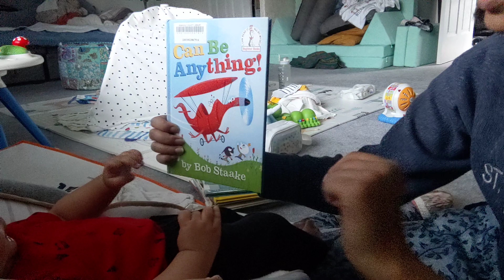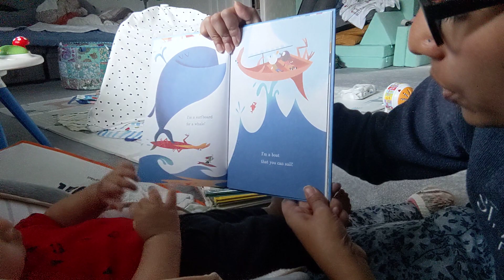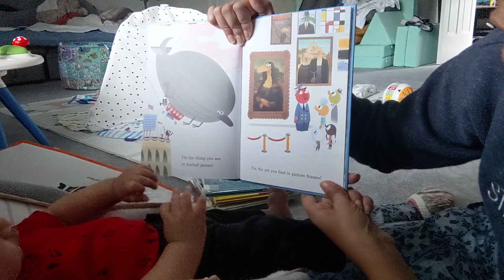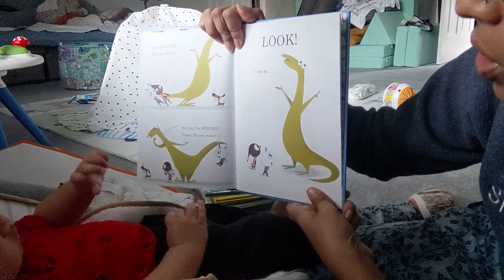I can be anything read aloud